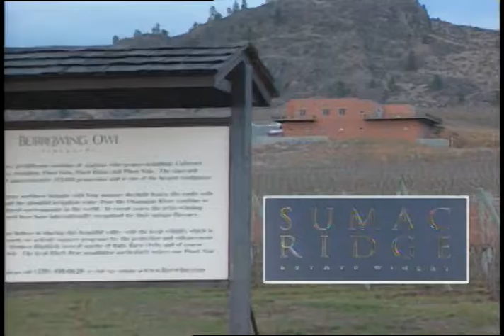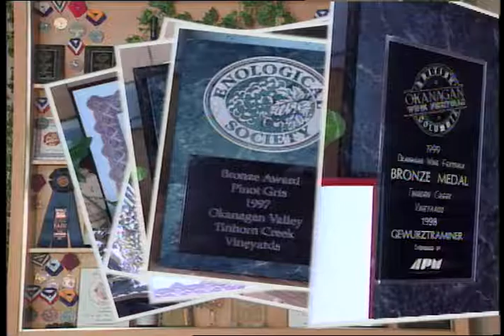The Okanagan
Produced by Influence Productions. Directed by Tim Martin. Editing by Producers Post, London, Canada.